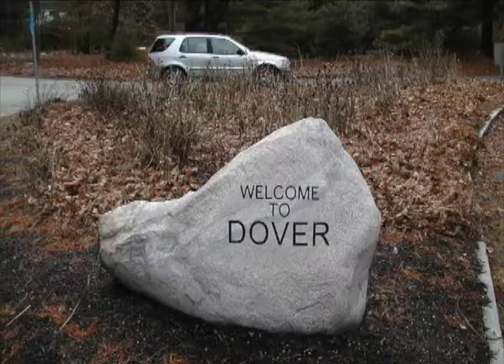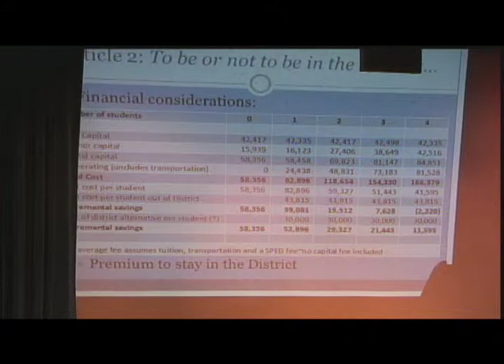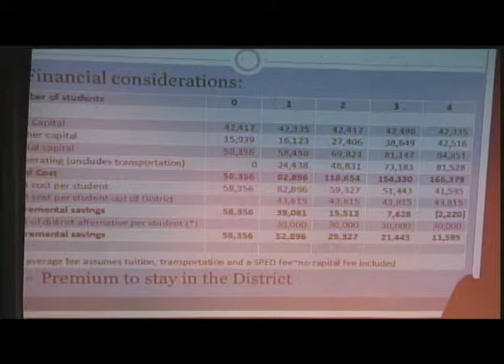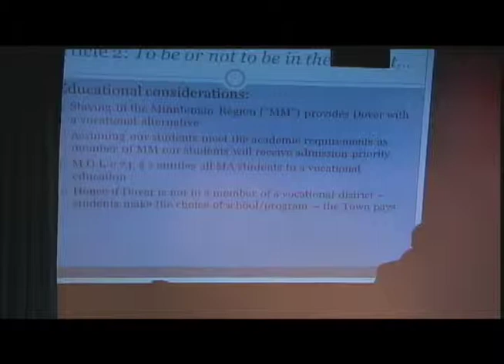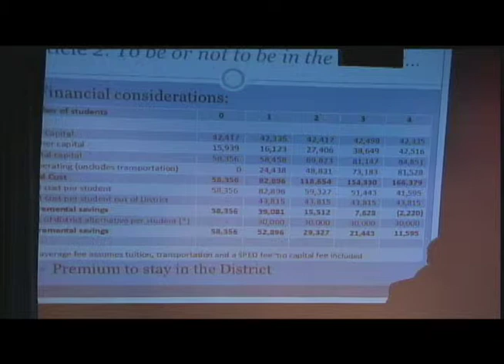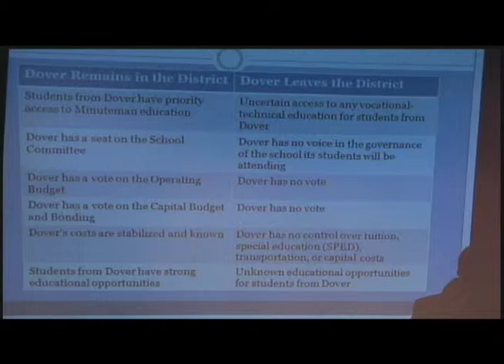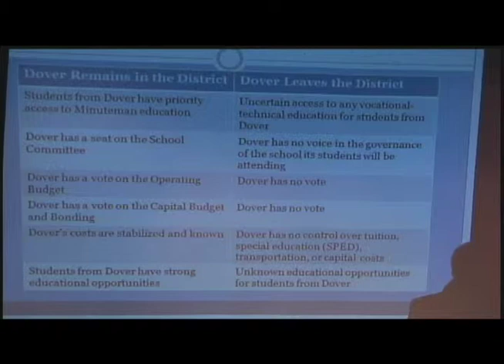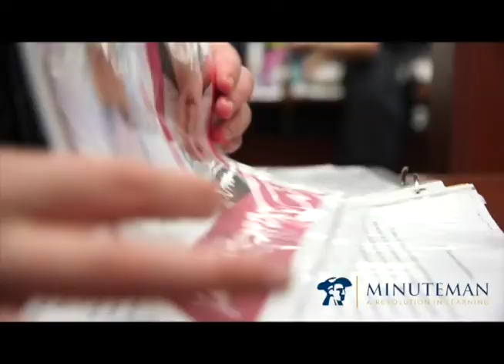Dover Special Town Meeting of February 22, 2016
Special Town Meeting regarding the Town's decision to remain a part of the Minuteman Regional Technical School District